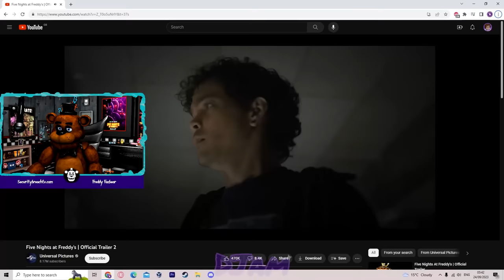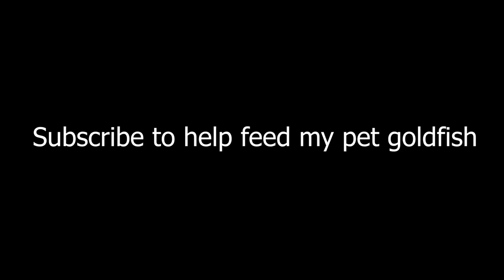[SFM/FNAF] Cr1tikal as Freddy Fazbear 2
Here it is! the sequel that everyone, and I mean EVERYONE, was asking for! hope you enjoy another batch of Penguinz0 as the funny robot bear!